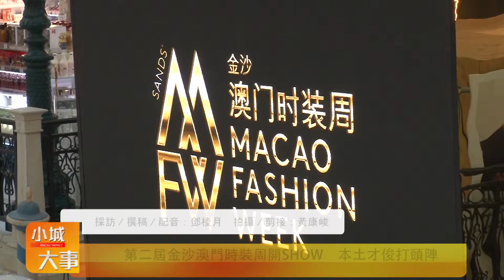小城大事 - 第二屆金沙澳門時裝週